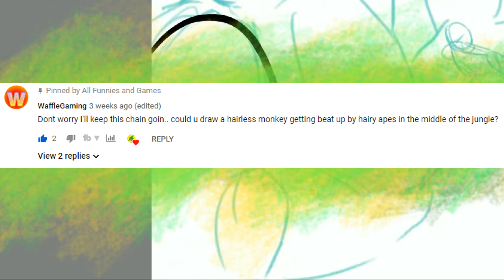THE APES: Requested by WaffleGaming | Krita Drawing |Time Lapse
It's Ape on Ape violence they WON'T LET US SHOW ON T.V. this SUNDAY SUNDAY SUNDAY! (but actually Tuesday)

All music obtained through FreePD.com